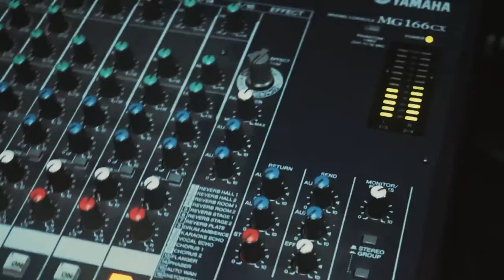Sturmmann. Ein neues Album bald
Sturmmann about recording of new album.

Video by Victoria Kibenko.